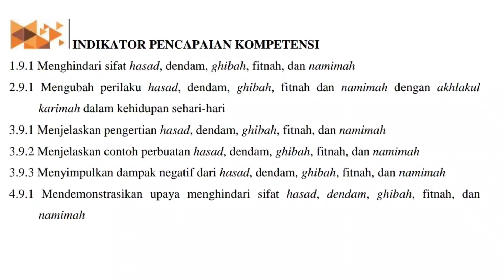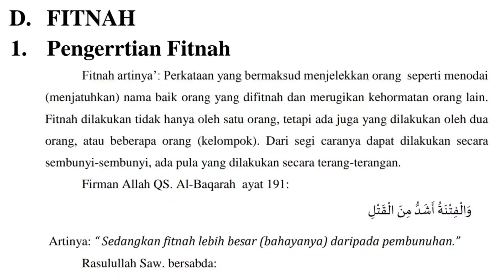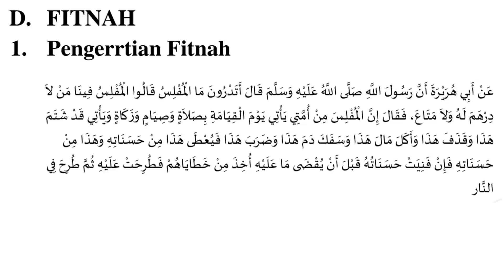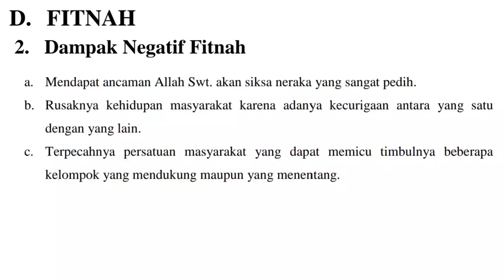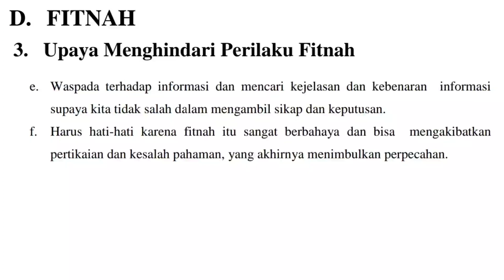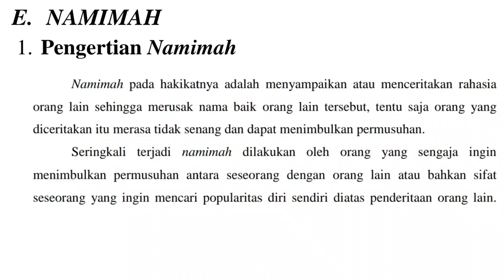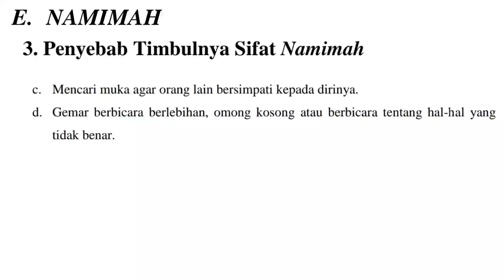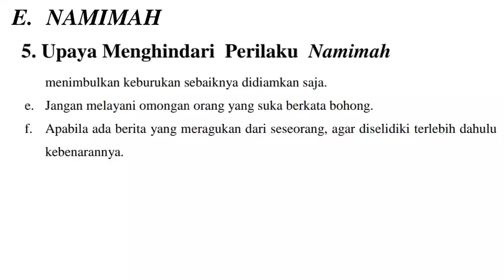F1tnah & Namimah | Akidah Akhlak Kelas 8 MTs Semester 2